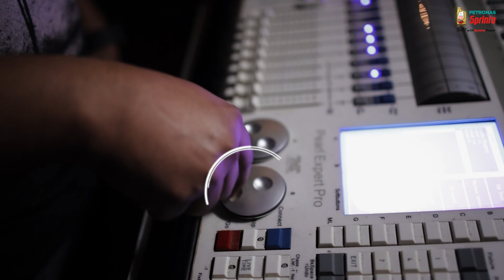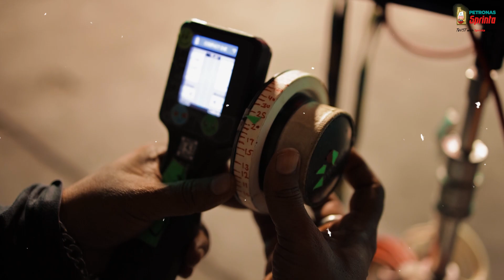BTS Bike Final 2 with changes